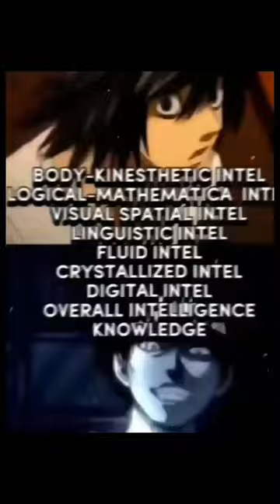Collab with ‎@DarkN1ghtt / L VS yuuichi||Akiyama vs BB